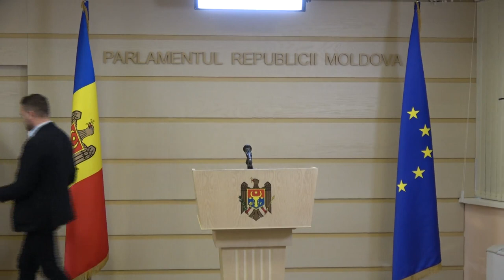Conferința deputaților PAS privind salarizarea în primăriile performante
Conferință de presă susținută de deputații Partidului Acțiune și Solidaritate, Larisa Voloh, Alexandr Trubca și Sergiu Lazarencu, cu privire la proiectul de lege privind salarizarea în primăriile performante